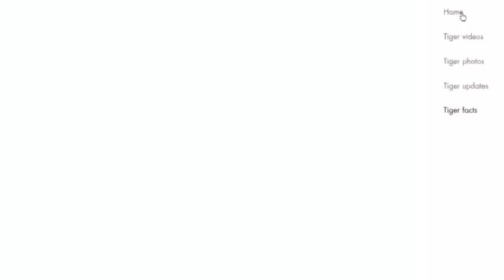TIGERTOWN UK - The Tiger Fan Club Presentation Trailer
It's time for Tiger to have a brand new website adventure!